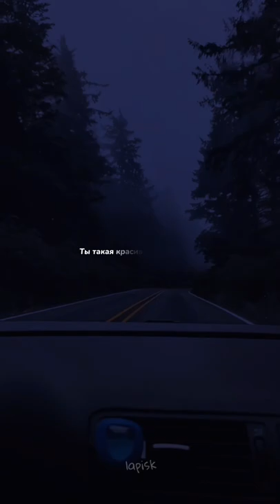Elvin Grey- Черноглазая